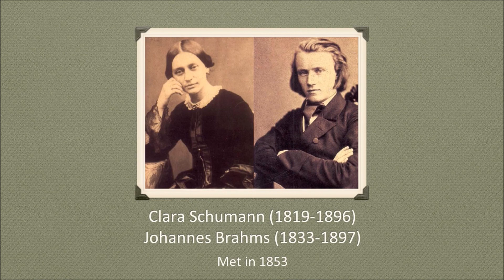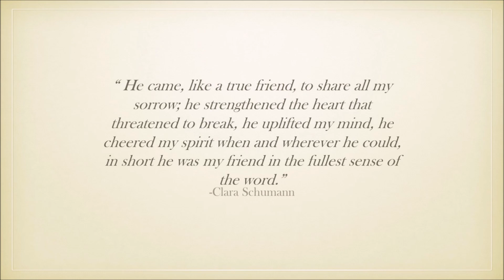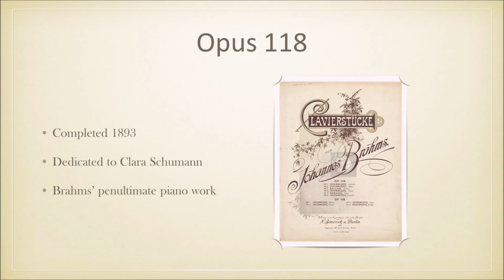A Fantasy Analysis of Brahms's Intermezzo in A Major by Graham Fitch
As an alternative to a more formal analysis, Graham Fitch provides his own personal interpretation of the work over a set of seven videos. These videos examine the work section by section, focussing on feelings, ideas, colours and a narrative that has he has evolved over a number of years, starting with a little background to Brahms’ relationship with Robert and Clara Schumann, and to the special connection Brahms had with Clara after Robert’s untimely death.

The full set of videos, along with a set of videos on playing the piece and a detailed annotated study edition is available